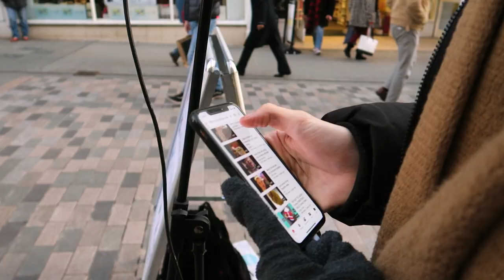Jason Allan - Let Her Go (Passenger cover) CHRISTMAS REFERENCE CHALLENGE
✖  23rd December last year, Jason phoned bright and early to say he was busking in Shrewsbury and by chance I was already planning on shopping there, I popped my little vlogging camera in my bag to film a few songs... here's a little throwback to when life was more normal ✨ (filmed before COVID-19)

✖  Filmed & edited by // It's Your Crew